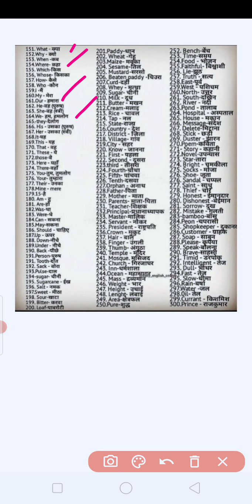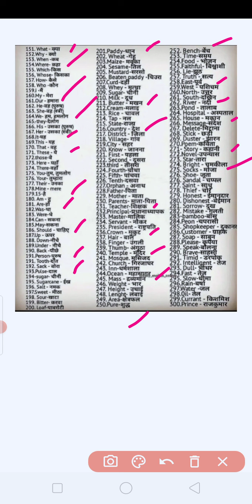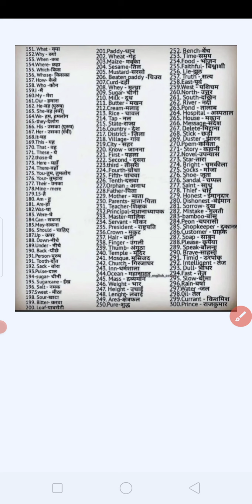Some word Meaning 💥